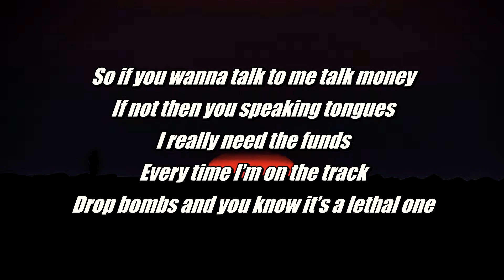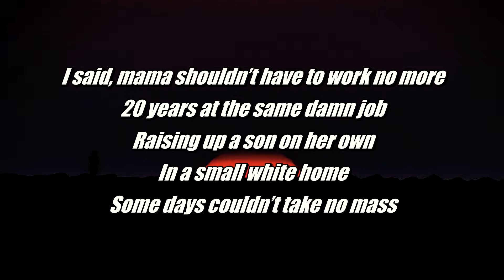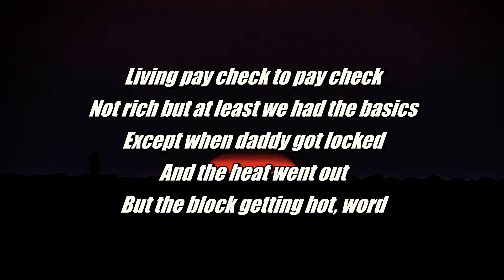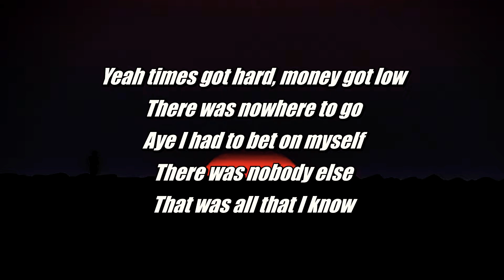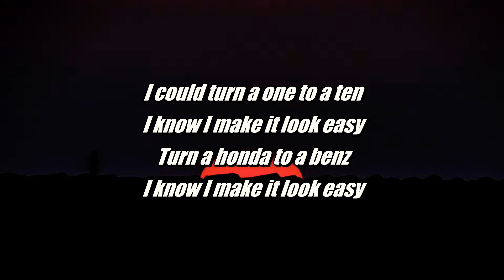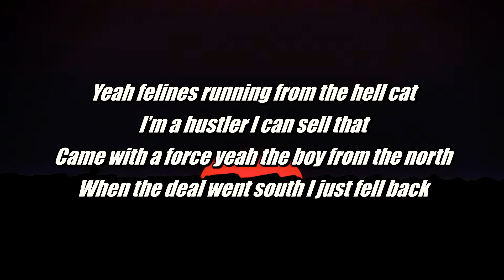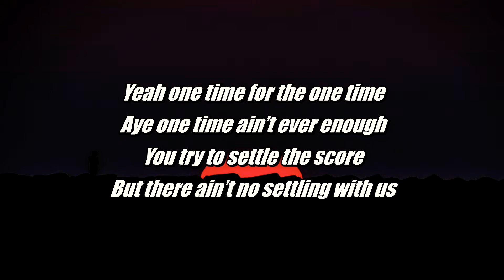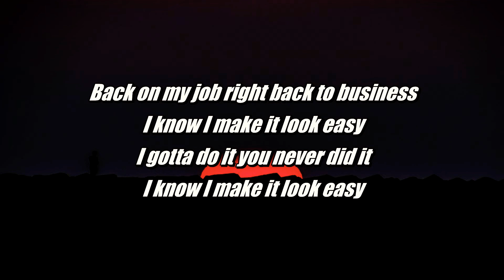Justin Starling - Easy (Lyrics)